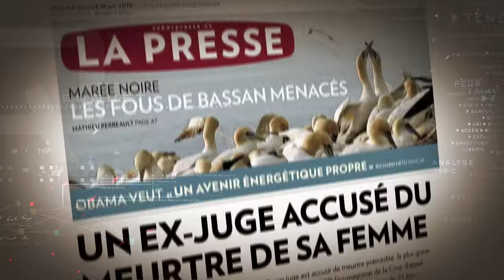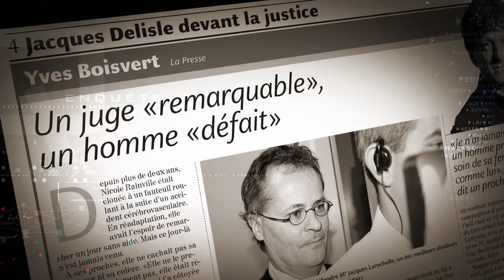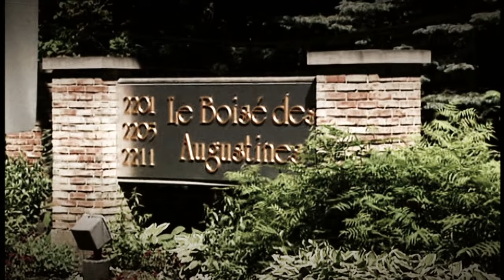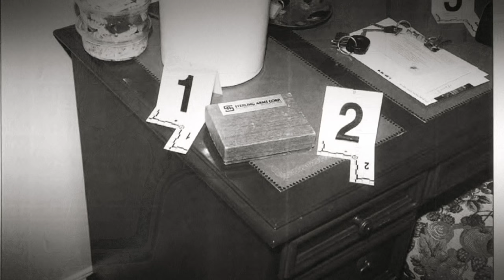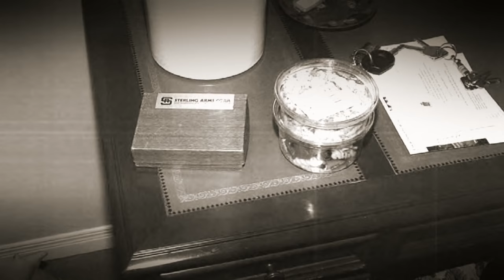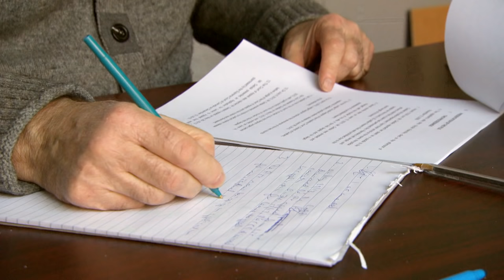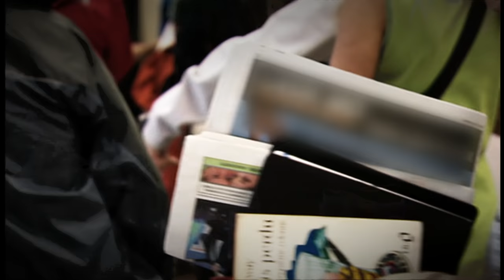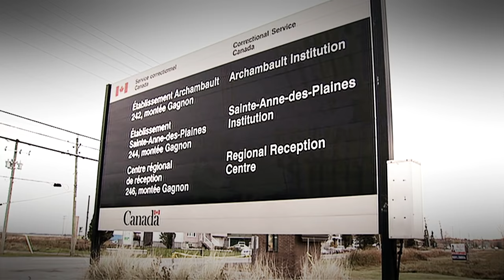Enquête | L'ultime recours (juge Jacques Delisle)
Diffusion originale : 19 mars 2015

Le monde judiciaire a été ébranlé il y a 5 ans par l'arrestation puis la condamnation à la prison à vie de l'ex-juge de la cour d'Appel du Québec, Jacques Delisle, pour le meurtre de sa femme Nicole Rainville. Après son arrestation en 2010, Jacques Delisle, s'est emmuré dans un lourd silence. Il n'a même pas témoigné à son propre procès. Espérant convaincre le ministre de la justice de rouvrir son dossier dans une procédure exceptionnelle, il donne sa version des faits, pour la première fois, dans une entrevue exclusive.

Journaliste : Alain Gravel
Journaliste à la recherche: Daniel Tremblay
Réalisateurs : Emmanuel Marchand, Catherine Varga
Monteurs : Pierre Ducrocq, Bernard Lapointe, Hélène Morin
Caméramans : John Badcock, Éric Carreau, Jean-Pierre Gandin, Pierre Mainville, Bert Savard
Preneurs de son : Luc Delorme, Diane Gaudreau